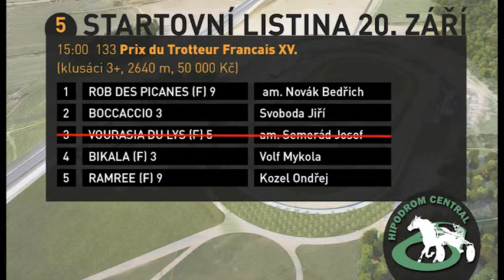5. Prix du Trotteur Francais XV. | 20.9.2014 15:00